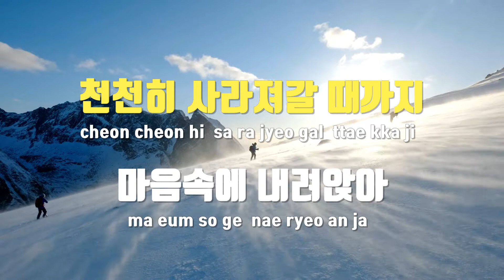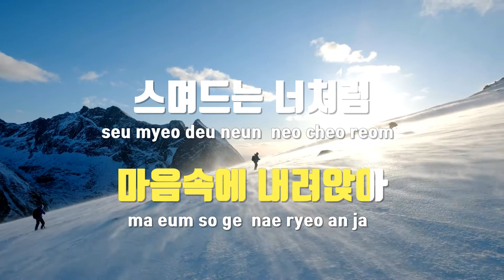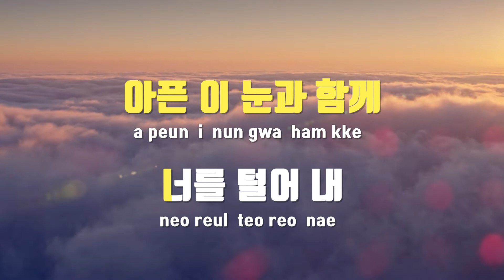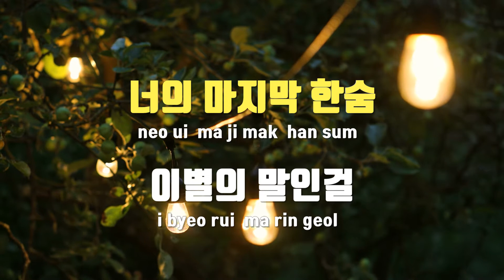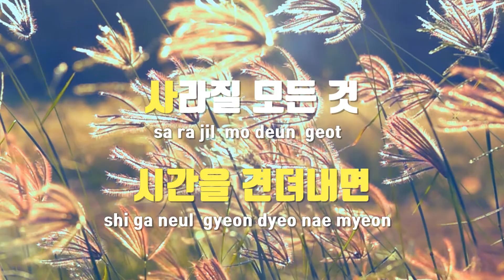[TJ노래방 / 멜로디제거] 시간을견디면 - MC THE MAX / TJ Karaoke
시간을견디면  --  MC THE MAX